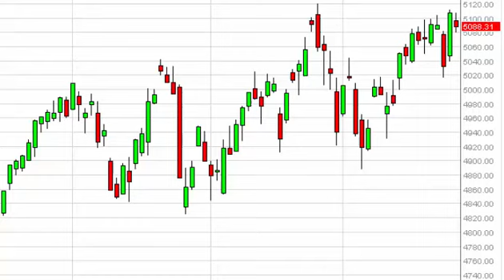NASDAQ Technical Analysis for May 29 2015 by FXEmpire.com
- May 29 2015 index daily technical analysis for the NASDAQ. Find more information about Forex and Commodities News Technical Analysis Fundamental Analysis and Brokers on FX Empire